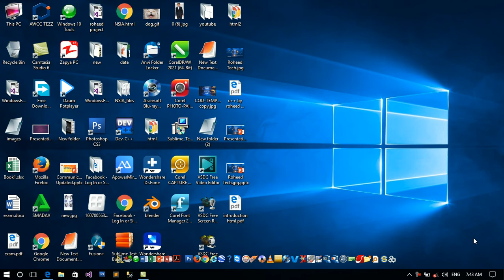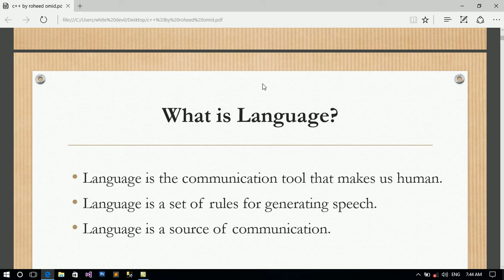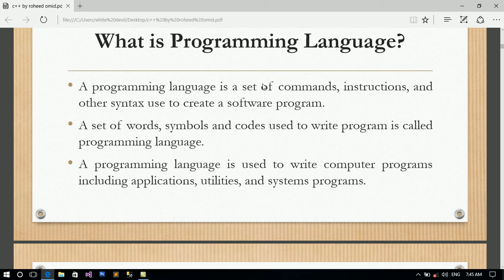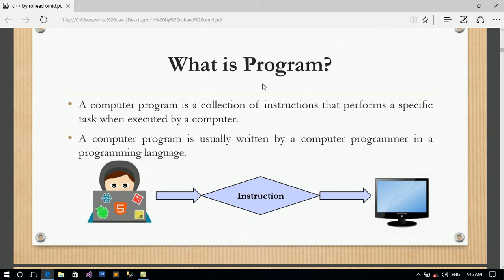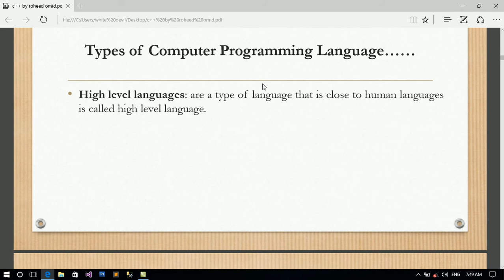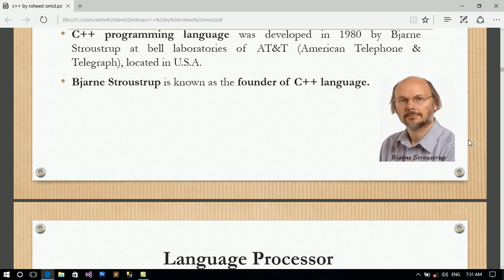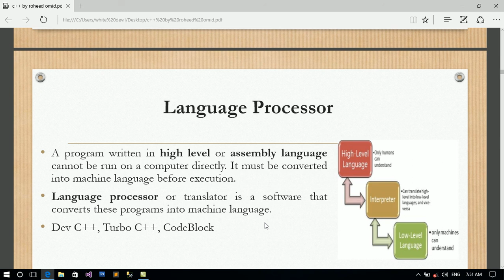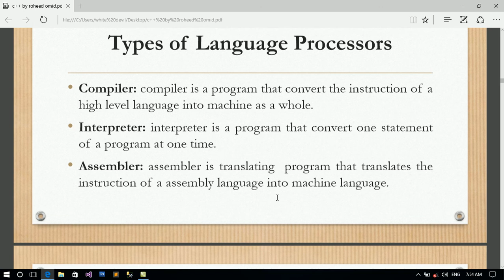++First Lecture Of c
c++ in Pashto

hope you  in